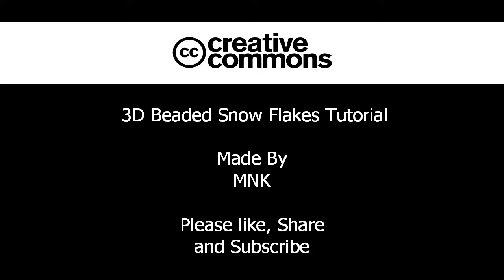3D Beaded Snow Flakes Tutorial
It is made of up beads